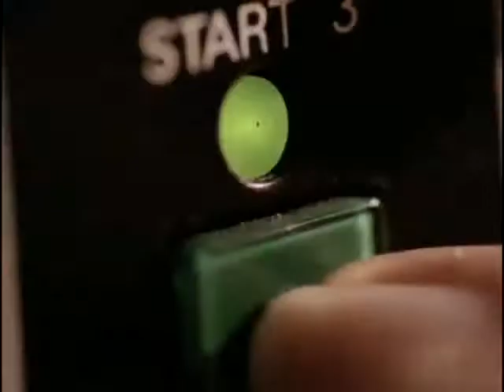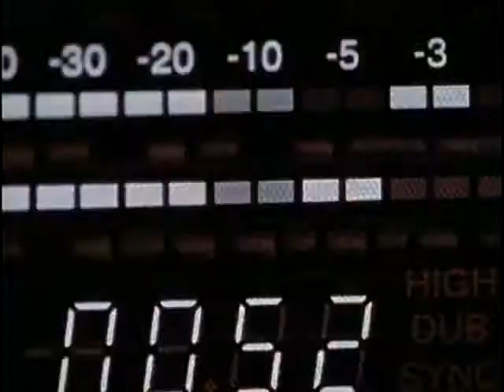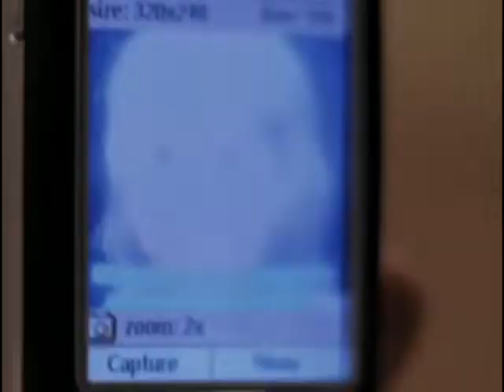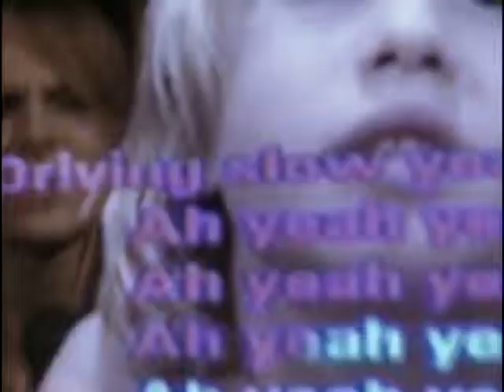Maroon 5 - Sunday Morning.mp4